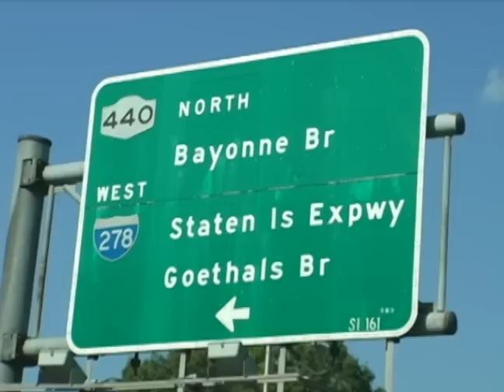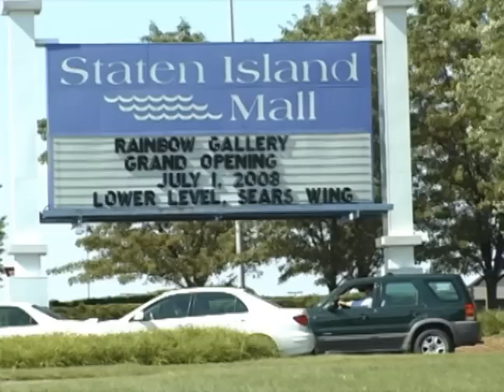CSI: Staten Island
The CSI Staten Island team must track down the killer of a woman who's body was found in a bar.